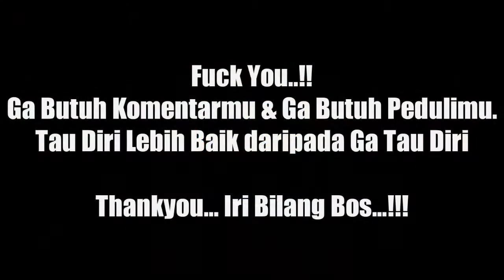DJ DOKTER CINTA - GAMMA BAND BREAKBEAT FULL BASSS MIXTAPE TERBARU 2K21